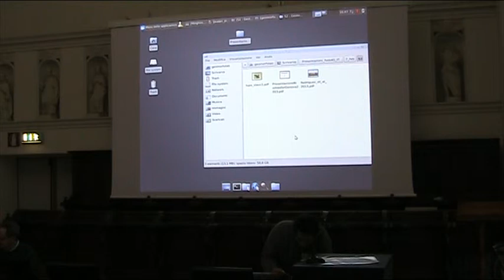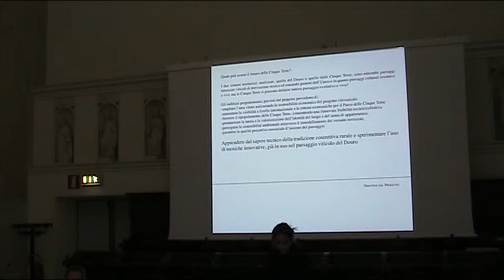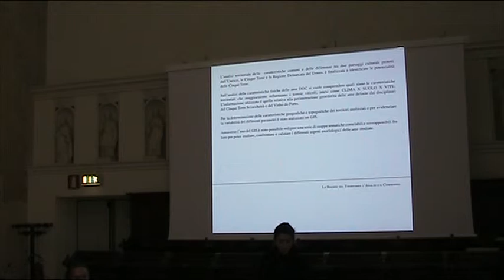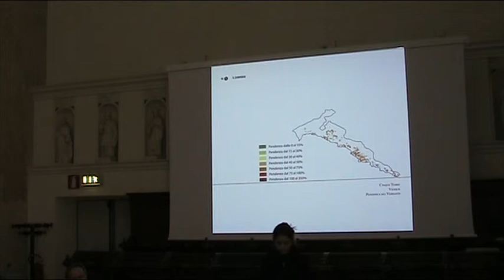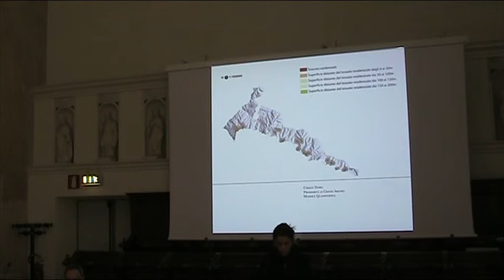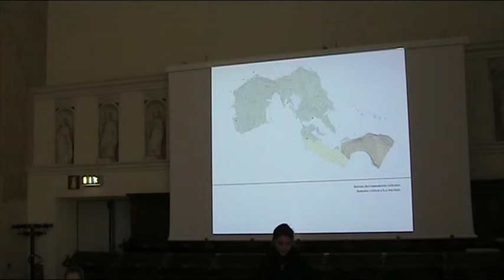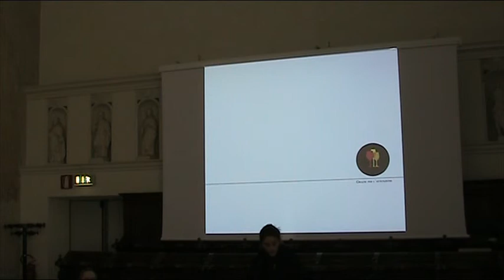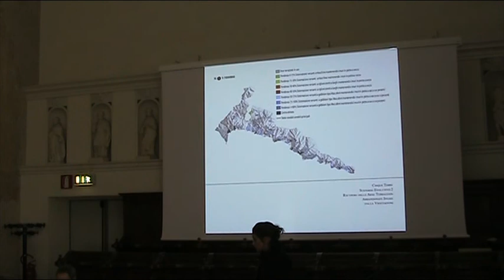studio sciacchetrà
Studio del Terroir dello Sciacchetrà con GRASS: comparazione con la Valle del Douro e proposte di sviluppi futuri
Autori: P.Innocenti, V.Marin, P.Salmona, G.Brancucci
Presentazione: P.Innocenti,